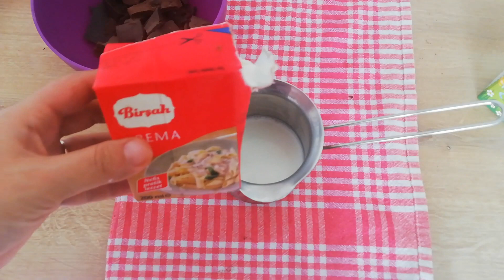ÇİKOLATAYA DOYACAKSINIZ!!! SADECE 10 DAKİKADA ÇOK KOLAY BİR KEDİDİLİ PASTA YAPIN!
Merhaba, arkadaslar vaktiniz yoksa yada tatlı kriziniz tuttuysa cok kısa, sürede yapacagınız inanılmaz lezzetli bir tatlı tarifim var
    ÇİKOLATALI KEDİ DİLİ PASTA
  1 PAKET KEDİ DİLİ BİSKÜVİ
   3 PAKET ÇİKOLATA
   1 PAKET SIVI KREMA
    YARIM ÇAY BARDAĞI SÜT